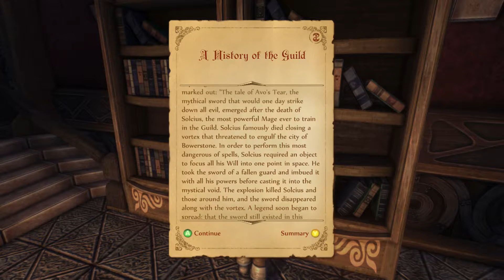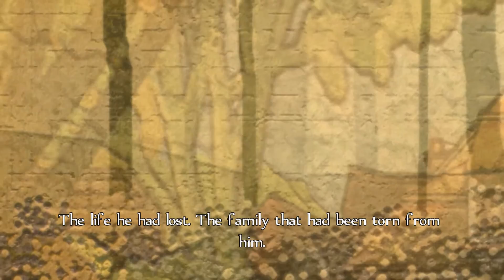Fable Remaster Walkthrough Part 2- Training